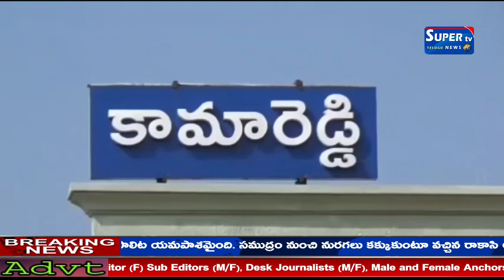ఉగ్రవాయి గ్రామంలోని శ్రీశ్రీ నల్లకుంట మైసమ్మ తల్లి ఆలయ నూతన కమిటీ ప్రమాణస్వీకార కార్యక్రమం